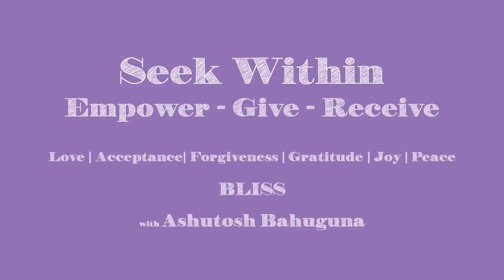उर्जा को महसूस कैसे करें(How to feel energy in Aura) ? हीलिंग में इस क्षमता का प्रयोग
Aura can be felt, seen and measured. Here are a few simple ways of feeling the energy flowing around us. These exercises help in experiential learning and improving healing. Learn how to increase sensitivity of hands.